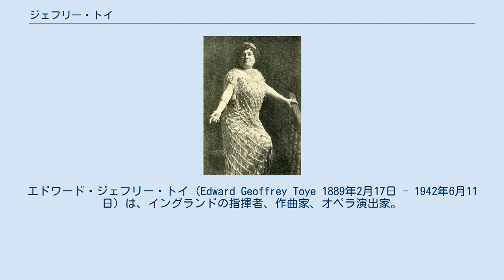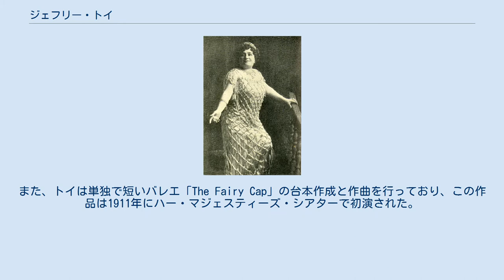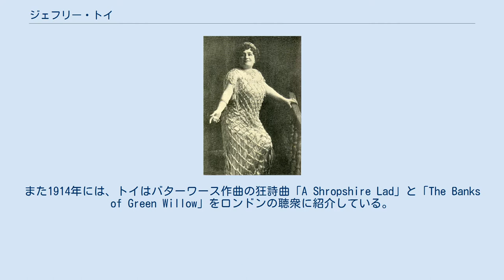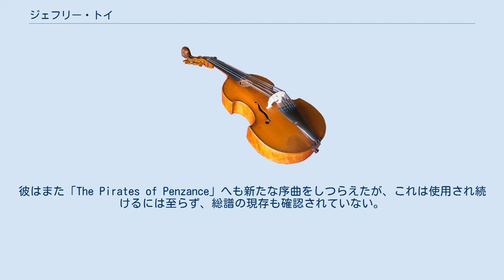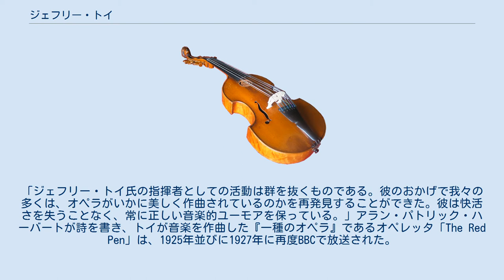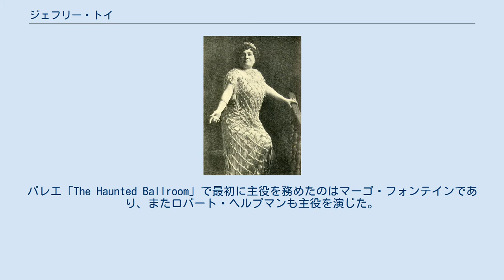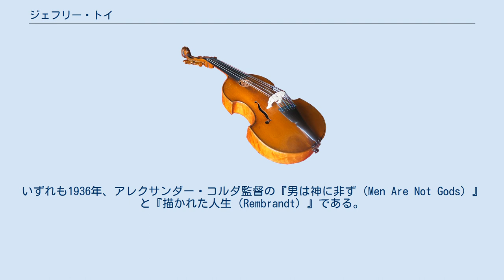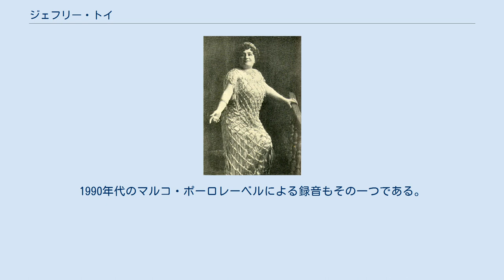ジェフリー・トイ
エドワード・ジェフリー・トイ（Edward Geoffrey Toye 1889年2月17日 - 1942年6月11日）は、イングランドの指揮者、作曲家、オペラ演出家。
ジェフリー・トイとして知られる。
 トイに関して最もよく記憶されているのはリチャード・ドイリー・カートのオペラ興行会社の音楽監督であったこと、また彼のサドラーズウェルズ劇場への関わりである。
彼のバレエ音楽「The Haunted Ballroom」（1934年）は人気を博し、複数回にわたって再演された。
また、彼が1919年にギルバート・アンド・サリヴァンの「Ruddigore」へ新たに作曲した序曲は、この作品の標準版となった。
 トイはハンプシャーのウィンチェスターに生まれた。
父アーリンガム・ジェームズ・トイ（Arlingham James-）と、母アリス・フェイラー（Alice Fayrer; 旧姓 コーツ Coates）の下の息子だった。
トイの父はウィンチェスター・カレッジの寮長を務めており、長年にわたって少年のための音楽協会を運営していた。
 駆け出しの頃、トイは有名なルイーザ・テトラッツィーニのピアノ伴奏者を務めた トイは王立音楽大学へ入学し、作曲法と指揮法の学習に打ち込んだ。
また、彼はピアニストとしても才能を発揮しており、「少年期を脱したばかりの頃」に著名なソプラノ歌手であるルイーザ・テトラッツィーニの伴奏者を務めていた。
早くも1906年にはケンブリッジにおける公演で、アンドレ・メサジェの代役としてメサジェ作曲のオペラ「Mirette」の指揮を行っている。
彼は兄のフランシスと共にC. M. A. ピーク（Peake）のPastral Masqueである「The Well in the Wood」に付随音楽を作曲した。
また、トイは単独で短いバレエ「The Fairy Cap」の台本作成と作曲を行っており、この作品は1911年にハー・マジェスティーズ・シアターで初演された。
さらに翌年には慈善公演の場でも再演されることになった。
 1913年までに、トイはロンドンの主要な歌劇場で指揮棒を握っていた。
ヘイマーケット・シアターではモーリス・メーテルリンクの「青い鳥」を指揮、サヴォイ・シアターではメゾソプラノのマリー・ブレーマのオペラシーズンを振り、ジョージ・バーナード・ショーの戯曲「アンドロクリーズとライオン」を初演した。
1914年にはレイフ・ヴォーン・ウィリアムズから「ロンドン交響曲」の初演を任され、クイーンズ・ホールでこれを指揮している。
トイは楽曲の原稿が失われた際に、ジョージ・バターワースや批評家のエドワード・ジョゼフ・デントらと協力してヴォーン・ウィリアムズが曲を再構成する手助け行った。
また1914年には、トイはバターワース作曲の狂詩曲「A Shropshire Lad」と「The Banks of Green Willow」をロンドンの聴衆に紹介している。
グスターヴ・ホルストの組曲「惑星」の初演前夜、トイは作曲者及び指揮者のエイドリアン・ボールトと晩餐を共にした。
ボールトが後に述懐したところによると、トイは『水星』の中で金管楽器がホ短調と嬰ト短調の和音を同時に奏するある小節について異議を唱えたという。
「グスターヴ、すまないが私にはこれがひどい響きになるとしか思えない。」ホルストは同意し、自らこれを書き記した際に身震いがしたと告白した。
しかし、ホルストはそこはそうでなくてはならないのだとも主張した。
「それらがこんな風にやってきたら、君はどうする」 1914年、トイはまず二等兵としてイギリス陸軍に従軍する。
その後、イギリス陸軍航空隊へ入隊して写真撮影専門の士官としてフランスへと赴いた。
退役時の階級は少佐であった。
終戦後の一時、彼はロンドンの保険会社であるロイズの社員となり、社内で多くのアマチュア音楽家の活動を主宰すると同時にロイズ合唱団を創設した。
彼はトーマス・ビーチャムのオペラ会社の副指揮者に就任し、また1918年から1919年にかけてロイヤル・フィルハーモニック協会の演奏会でも指揮台に上っていた。
 ウィンチェスター・カレッジ時代の仲間であったルパート・ドイリー・カートは、ドイリー・カート・オペラ興行社が1919年から1920年と1921年から1922年にか...